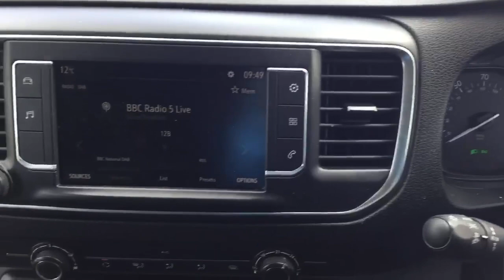DU69SEY Vauxhall Vivaro L2 2900 1.5d Sportive